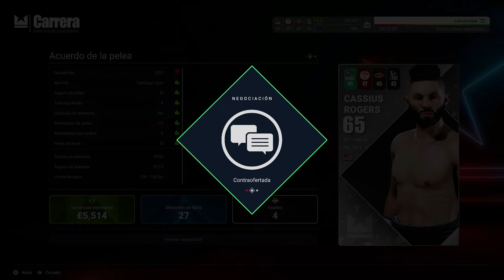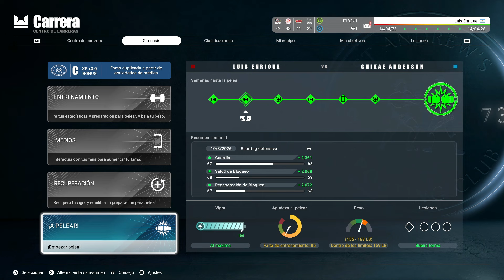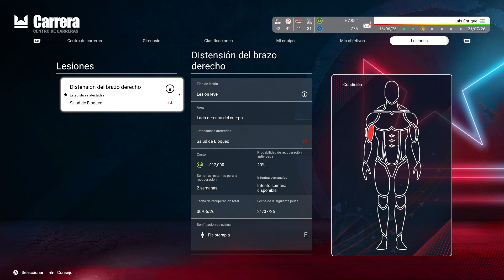UN BOXEADOR INTELIGENTE | EP.4 | UNDISPUTED MODO CARRERA ESPAÑOL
Nos toca pelear contra boxeadores mas habilidosos que nosotros, que pondrán a prueba nuestra inteligencia en el bello arte del pugilismo. ¿Qué es el boxeo inteligente? Tener en cuenta nuestras virtudes y defectos, y también los mismos de nuestro rival. Para nosotros, ser inteligentes es boxear de afuera, manteniendo SIEMPRE la distancia. En este capítulo 4 del modo carrera del Undisputed (eSport Boxing Club) vamos a demostrar de que estamos hechos 🥊❤